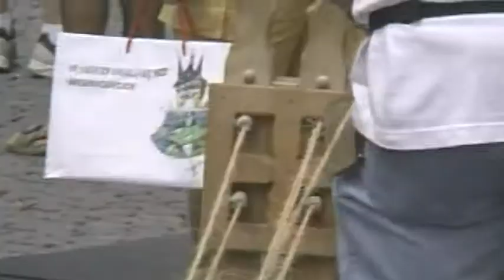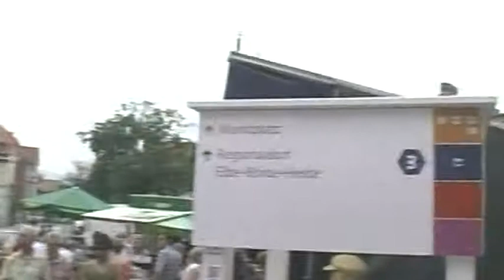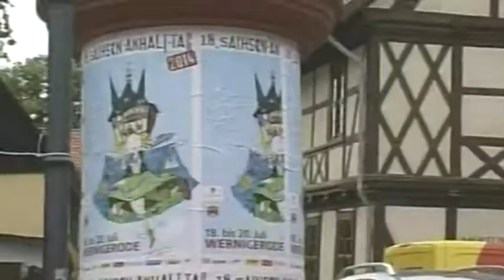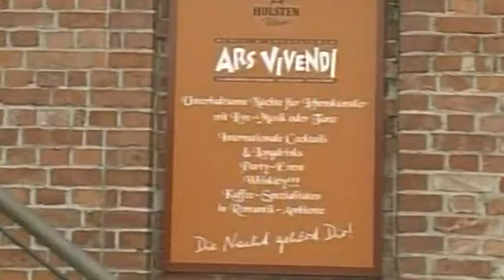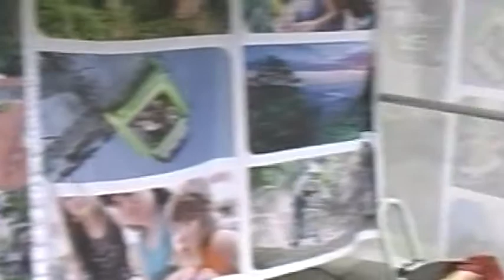jofilm zeigt: der Sachsen-Anhalt-Tag 2014 in Wernigerode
Ein Rundgang zum Sachsen-Anhalt-Tag durch Wernigerode vermittelt die Feierlaune der Besucherinnen und Besucher in dieser schönen am Nordharzrand gelegenen Stadt.